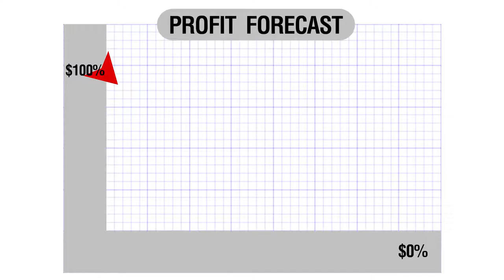Moose World "Come work at Moose"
Infomercial parody 2015.